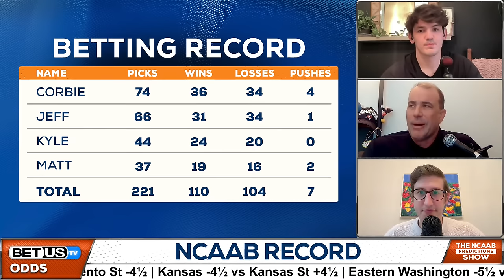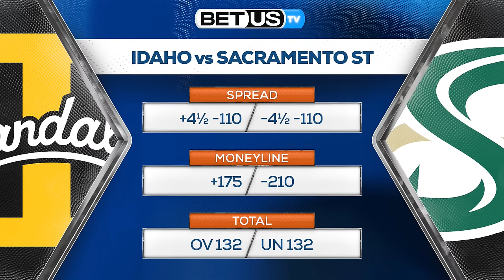College Basketball Picks Today (February 5th) Basketball Predictions & Best Betting Odds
College Basketball Picks Today for February 5th

The state of Kansas will be host to the only Top 25 action on Monday’s card when Kansas State hosts their arch rivals #8 Kansas Jayhawks. Over in the ACC, Virginia will be looking for their ninth conference win of the season when they host Miami who are 6-5 in conference play. In the Big Sky conference Eastern Washington are 8-1 in conference play and are road favorites when they take on Portland State. Make sure to tune into today’s episode to get a full breakdown of the best bets from our crew of College Basketball experts!

Tune in for the latest news on College Basketball as BetUS’s host, TJ Rives, and NCAAB experts Corbie Craig and Matt Cox break down the latest College Basketball betting trends and most valuable betting odds, to give you their College Basketball predictions.

In this video:
NCAAB Picks February 5th 0:00
NCAAB Betting Records 5:53
Miami vs Virginia Game Preview 6:10
Grambling St vs Alcorn St Game Preview 10:06
Idaho vs Sacramento St Game Preview 14:45
Kansas vs Kansas St Game Preview 18:33
Eastern Washington vs Portland St Game Preview 23:54
NCAAB Q&A 29:13
NCAAB Best Bets 47:19

Photo: JAMIE SQUIRE - GETTY IMAGES NORTH AMERICA - Getty Images via AFP